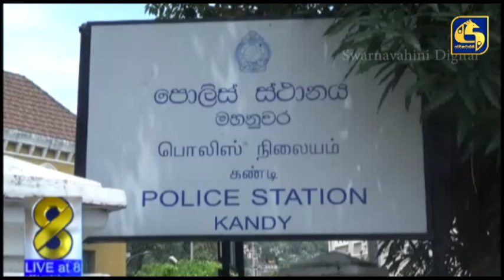විශේෂ අවශ්‍යතා ඇති දරුවන් අපයෝජනය කළ කාන්තාවක් කොටු කළ මෙහෙයුම